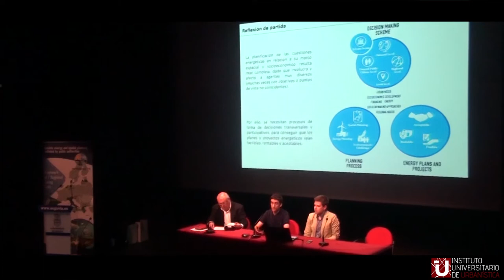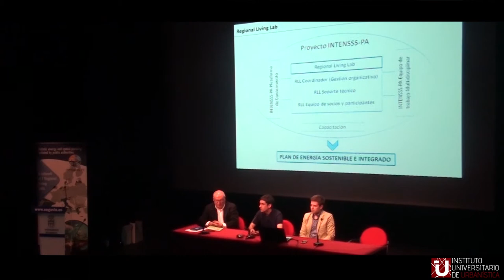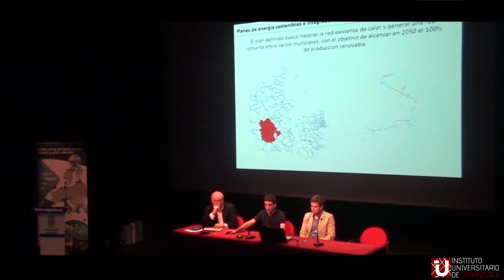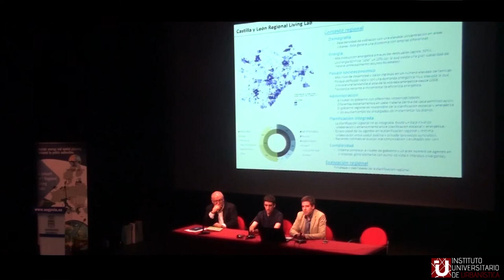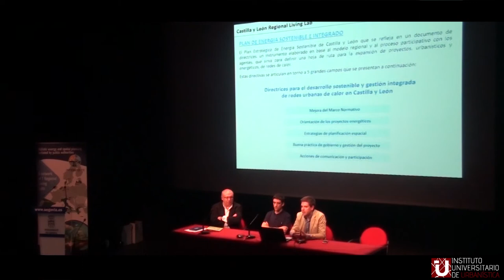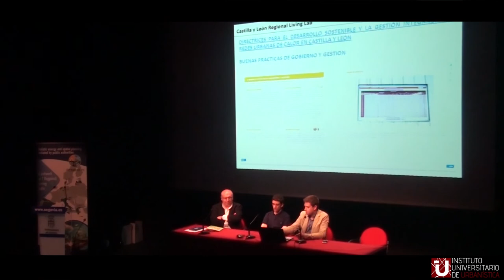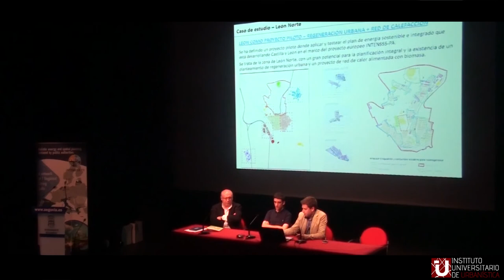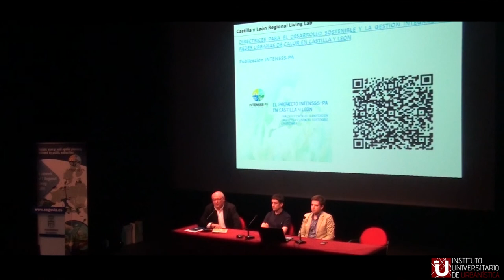Proyecto INTENSSS-PA: Planteamientos y resultados en Castilla y León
Los miembros del IUU Miguel Fernández, Sergio Cantero y Juan Luis de las Rivas, presentan en Segovia las conclusiones del trabajo "Directrices para el desarrollo sostenible y la gestión integrada de redes urbanas de calor", dentro del proyecto INTENSSS-PA. Más información